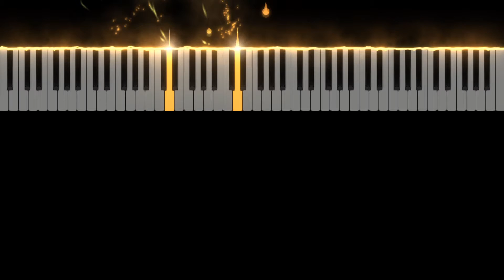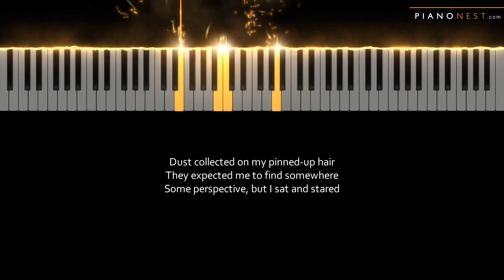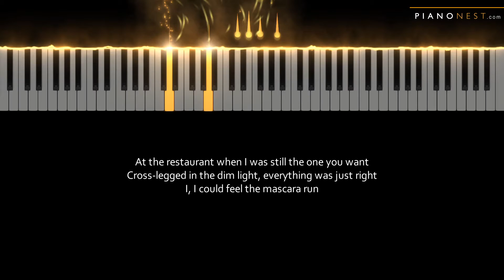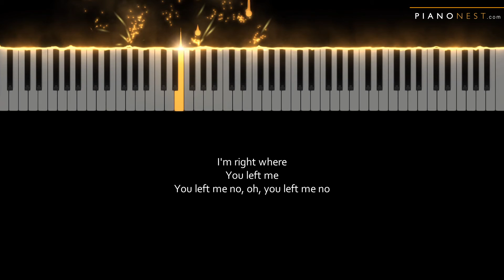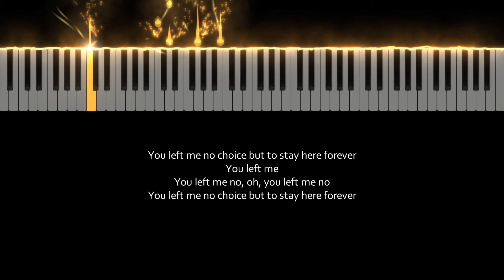Taylor Swift - right where you left me - LOWER Key (Piano Karaoke Instrumental)